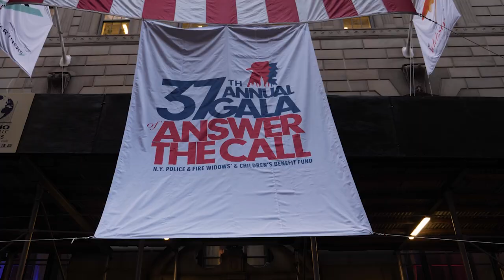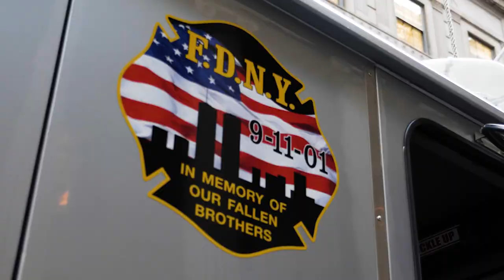37th Annual Gala of Answer the Call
The 37th Annual Gala was a festive evening that brought together New York City’s philanthropic community, the widows and widowers we serve, and the first responders that protect our city.

A Quite Frankly Entertainment Production.